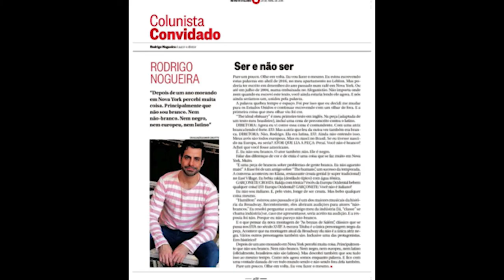Central Park com Rodrigo Nogueira. EP 29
Hoje vamos bater um papo com o talentoso Rodrigo Nogueira, no Central Park em NY.

Beijão
rafa baronesi